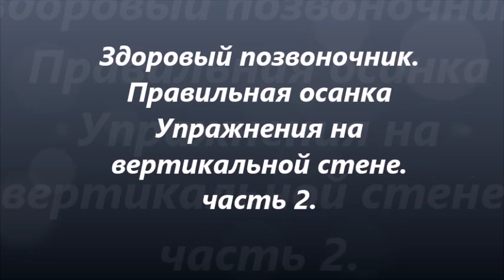Мини скалодром. Здоровая спина 2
Спина. Упражнения на вертикальной стене. Часть 2
the climbing wall to do it yourself
a climbing wall at home
climbing wall for children
exercise on a home climbing wall